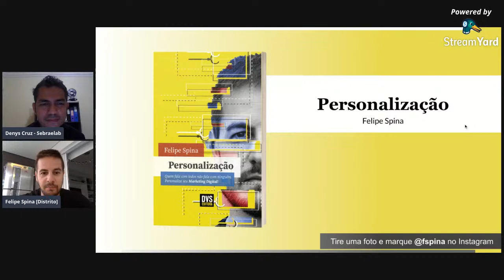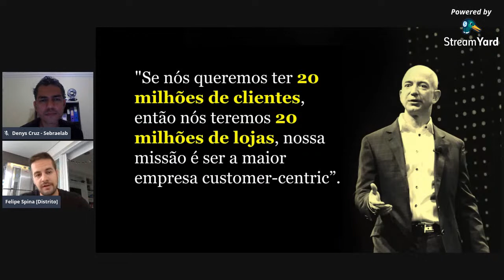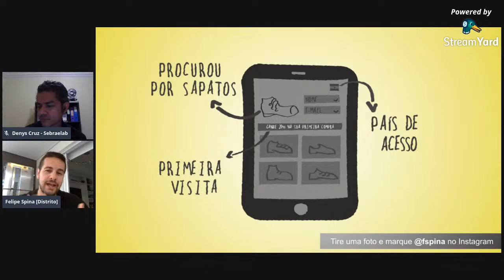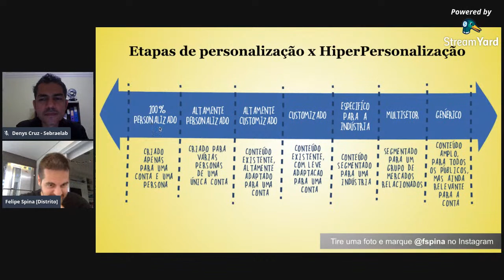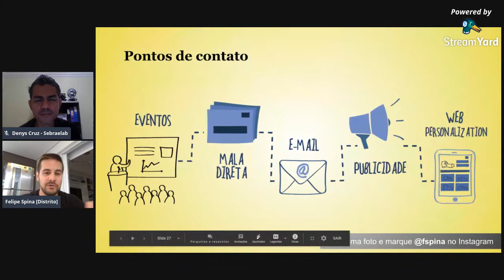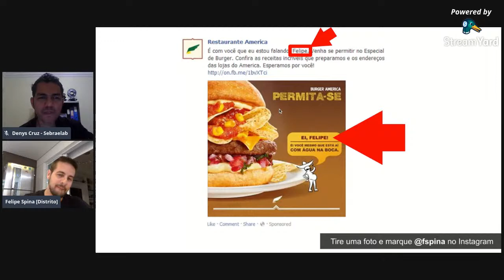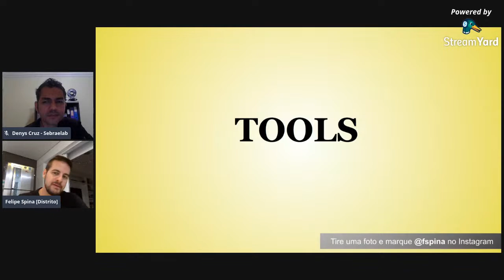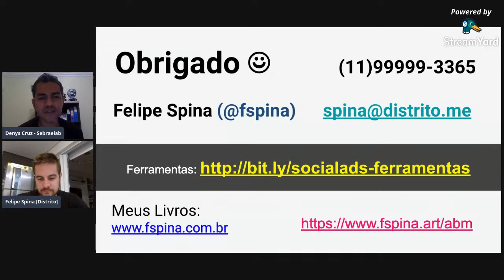Webinar: Personalize seu Marketing Digital - com Felipe Spina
Como personalizar minhas estratégias de marketing digital?

Pra falar sobre esse tema, vamos ter a presença de Felipe Spina, líder de crescimento e sócio na plataforma Distrito.  Formado em Sistemas Virtuais pela Faculdade Oswaldo Cruz,  é especialista em planejamento de mídias digitais pela FGV e planejamento de mídia no bootcamp da Miami Ad School,onde ganhou o prêmio de TOP DOG. Desde 2003, vem auxiliando na construção de marcas pela internet.

Mediação de Denys Cruz - Sebraelab Manaus